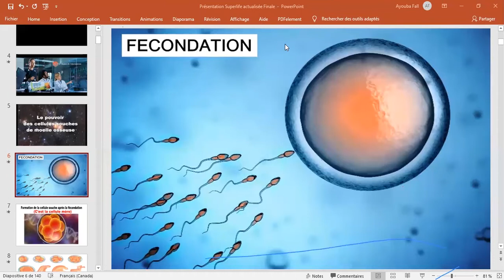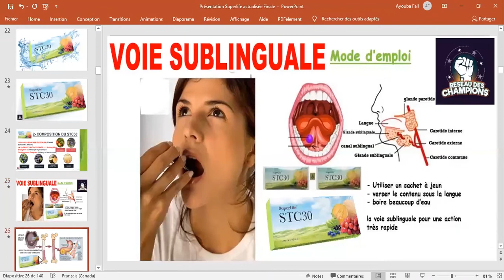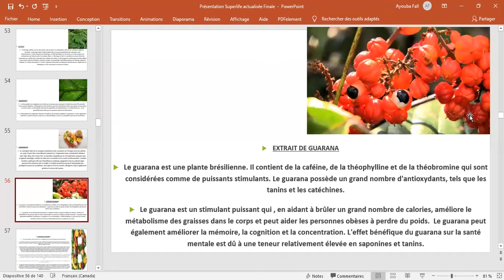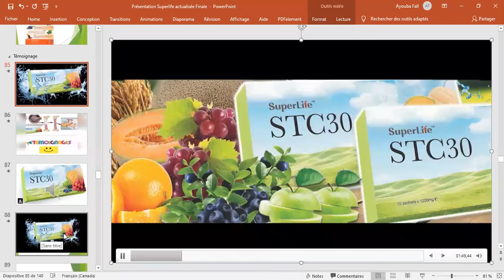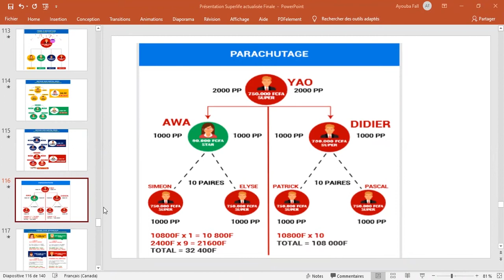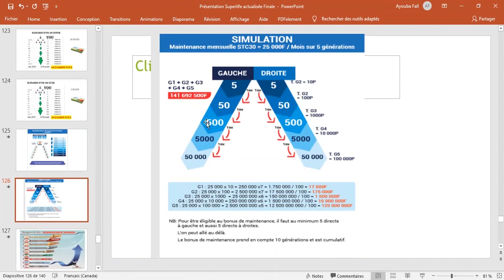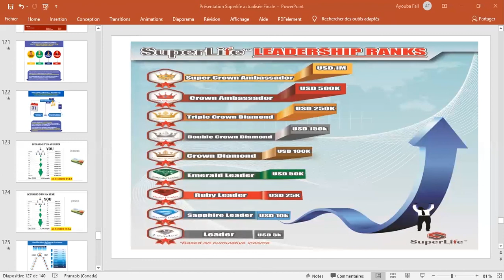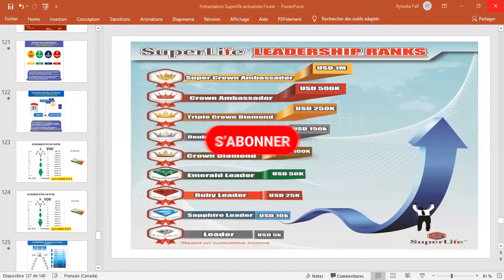Superlife Présentation du 2021-04-22 Par Dr Fall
Superlife, SuperlifeSenegal ,santé et bien-être, business developer, business woman, santé financière